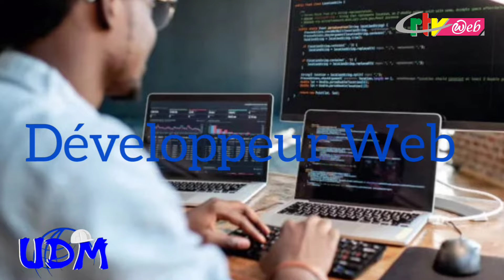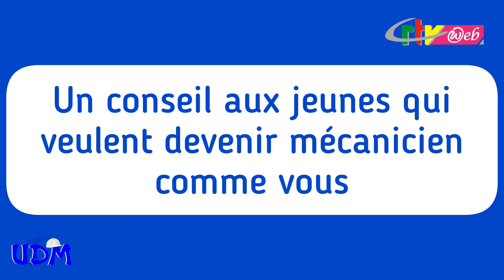DONGUE EKOLO : Le maestro des moteurs diesel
Pour cette nouvelle édition de notre microprogramme " *Univers des Métiers"* Nous sommes allés à la rencontre du Maestro des moteurs Diesel, Monsieur DONGUE EKOLO, 20 ans d'ancienneté à son actif. Il nous a délivré quelques secrets dans la mécanique auto. Je vous conseille de regarder sans modération.